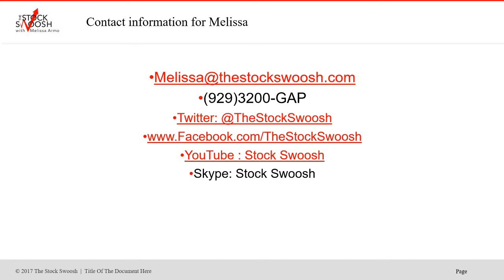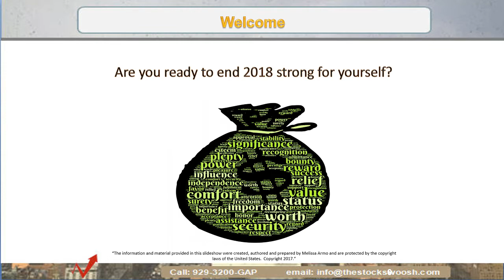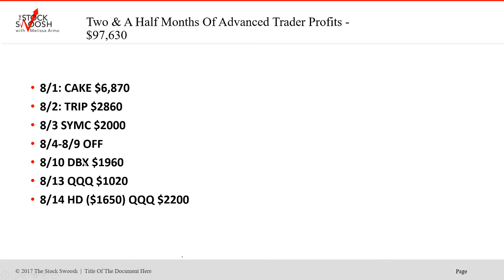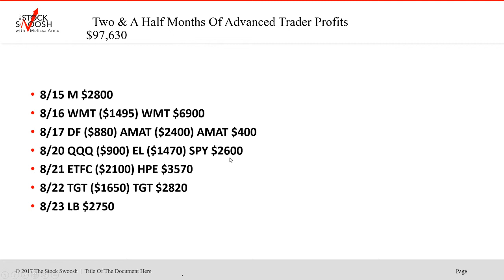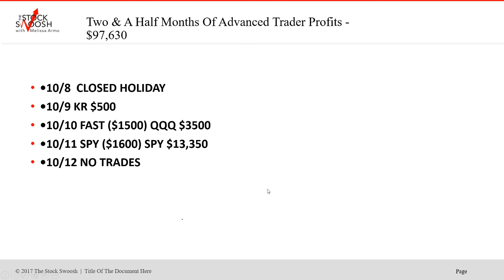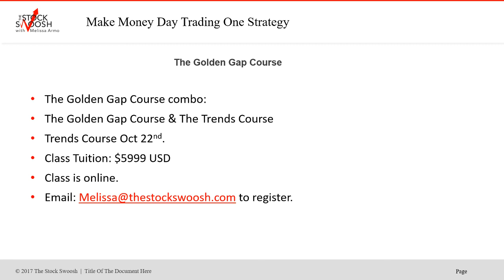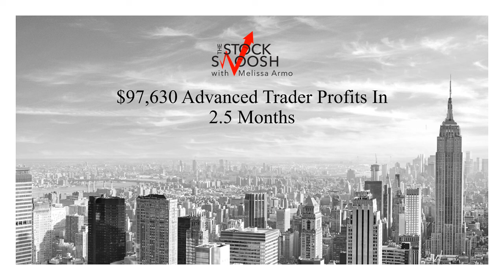$97K In 2.5 Months Advanced Trader Profits